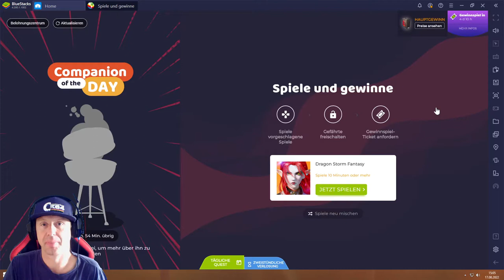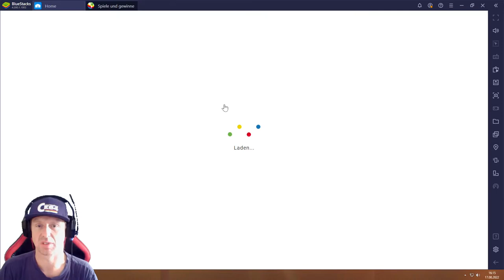Dragon Storm Fantasy #17.08 JndT (BlueStacks)